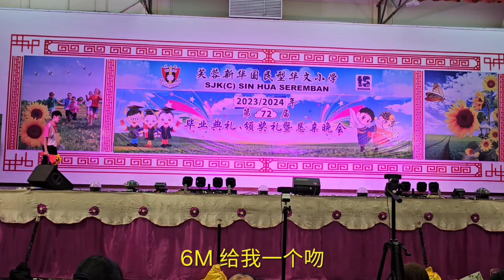2023/2024 年 第72届毕业典礼 颁奖礼暨恳亲晚会